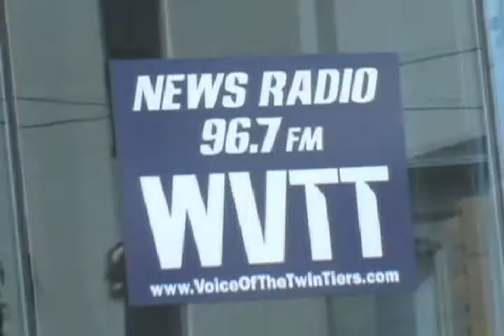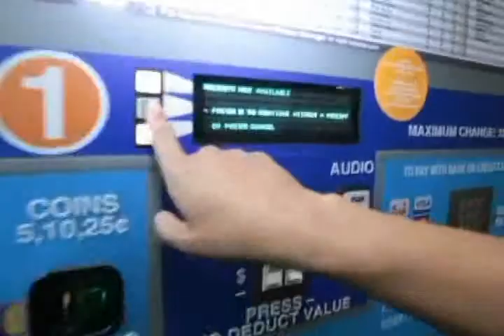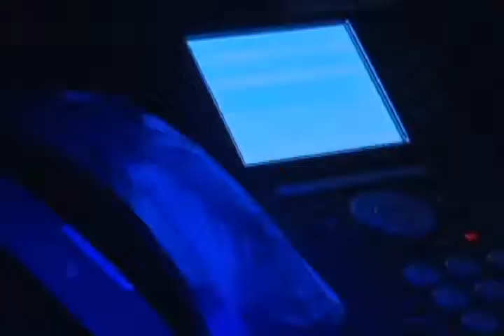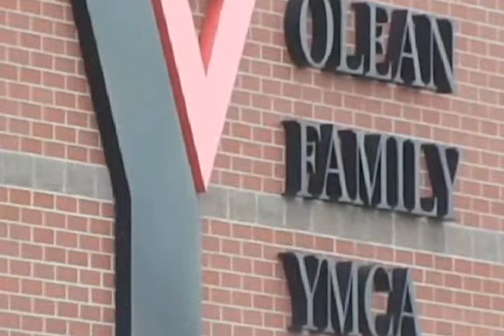segment1 10 January 2013 05 28 06 PM xvid